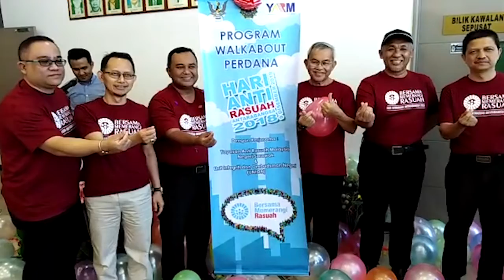Dec 9 | Mensia Mayuh Digerah Ngeripot Kes Penyalah Makai Suap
1. Mensia Mayuh Digerah Ngeripot Kes Penyalah Makai Suap

2. Pelajar Anti Makai Suap Engkeman Diajar Ba Renggat Sekula Primari

3. Penusah Tanah Berenyang Nyadi Ba Tiga Pelilih Menua Indonesia

4. Kort Ninga Pengawa Ngapil Pengarang Berita Reuters Dalam Bulan Disember